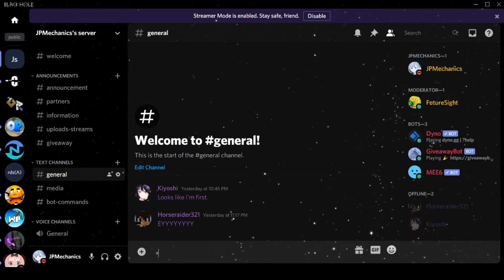AkumaMC10T token giveawa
ip: julfish.akumamc.net
Other Information:
Resource pack : FallingHell
Client: LabyMOD 3.6.12
tags (ignore those below)